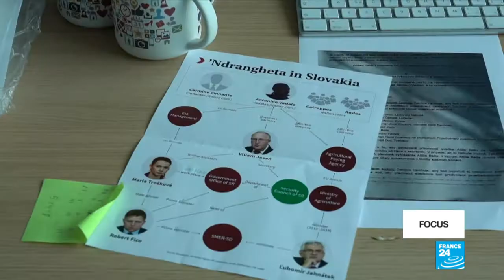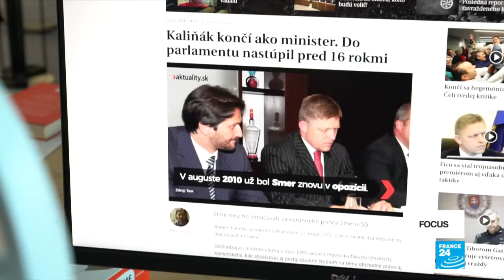Slovaks want to put an end to corruption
Every Friday since last month’s murder of journalist Jan Kuciak, the movement “For an honest Slovakia” has brought out thousands of protesters on the streets. These are the biggest protests Slovakia, now an EU member, has seen since the end of communism in 1989. The protesters demand the end to corruption. Kuciak was working on the Italian mafia's activities in the country when he was killed. Prime Minister Robert Fico has since tendered his resignation, but the protesters say that's not enough.
A program prepared by Patrick Lovett and Rebecca Martin.